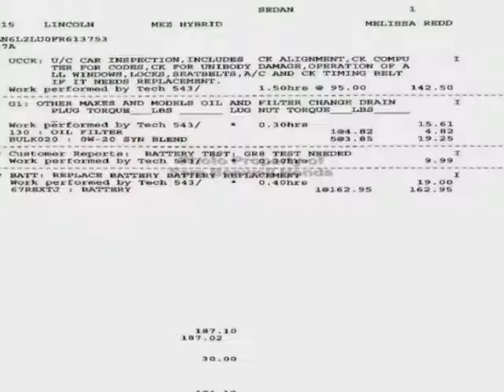2015 Lincoln MKZ 4dr Sedan Hybrid FWD Sedan - Enterprise, AL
Sam Boswell Honda, Enterprise, AL - ONE OWNER HYBRID MP3 BLUETOOTH HEATED SEATS